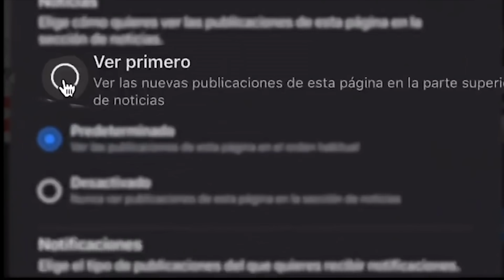¡VAYA EJEMPLO! Diputada en Oaxaca VUELVE A HACER HISTORIA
La diputada Magaly López ha propuesto varias iniciativas para cambiar el curso del estado de Oaxaca, aunque el estado se niegue en aplicarlas, la última los pondrá a temblar, pues se aprobó la prohibición del glifosato y otros pesticidas.